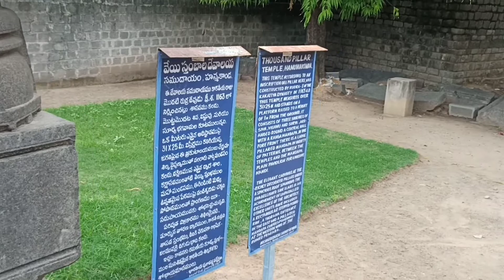వెయ్యి స్థంభాల గుడి లో....